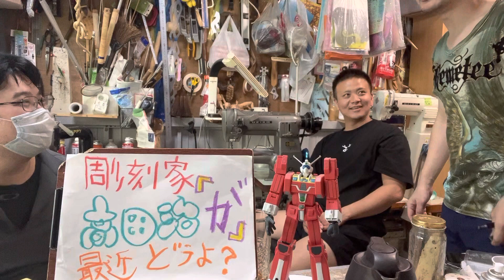ゴルフクラブの棒が折れるか試す全く益がない動画＠高田治が最近どうよ？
物づくりが趣味のたかすあんが、昨年収録したボツ動画を見返してたら自分的には良いアジ出てきたのでアップロードしてみる企画です。

益体が無さすぎてぜったい時間を無碍に出来る動画となっております。

2022年9月25日収録。